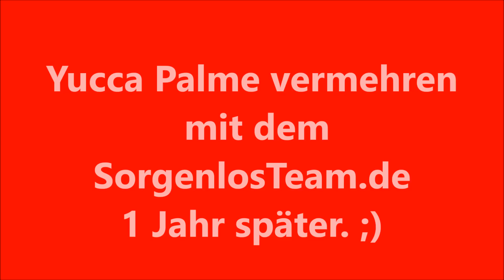Palme vermehren das Ergebnis 1 Jahr später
Heute zeigt das Euch was aus unseren Palmen -Ablegern nach einem Jahr geworden ist. Wie sieht die Mutterpflanze und der Steckling bzw. die selbst gezogene Palme aus. Man kann nur Saunen wie groß sie geworden ist. Im Sommer steht sie immer draußen im Garten und im Winter überwintert Sie gerne bei 10 Grad. Sie brauch Sie es Frostfrei. Also einfach abschneiden und ab in die Erde stecken und schon vermehrt sie sich. Viel Spaß beim Gärtnern wünscht Euch Rico